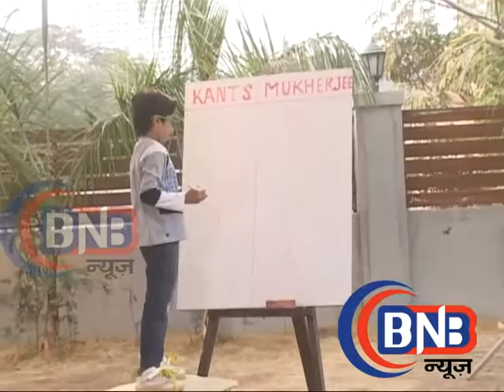Bahu Hamari Rajnikant - बहु हमारी रजनीकान्त में आया नया मोड़ | Behind The Scenes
Watch this latest episode of Bahu Hamari Rajni Kant.